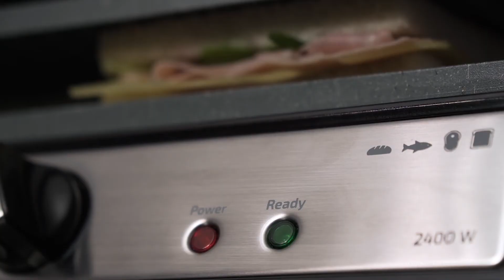Electric grill Rock'nGrill Multi 2400 UltraRapid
2400-W electric grill, coated with RockStone, with 180-degree opening and floating top plate.